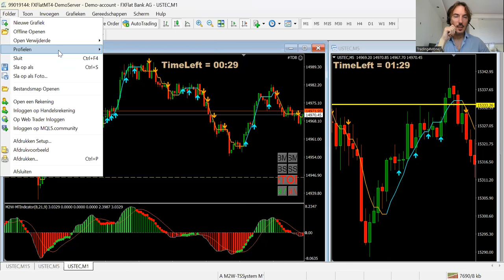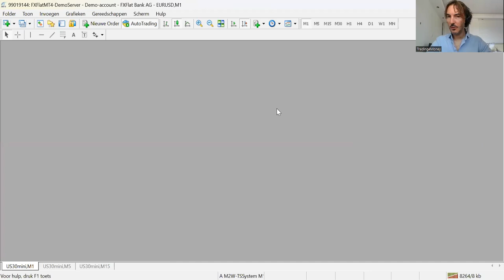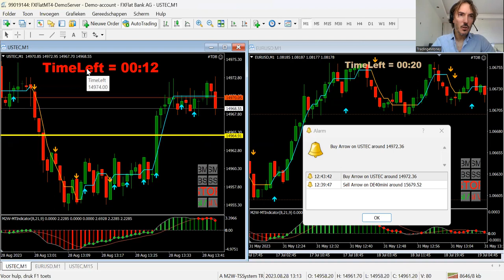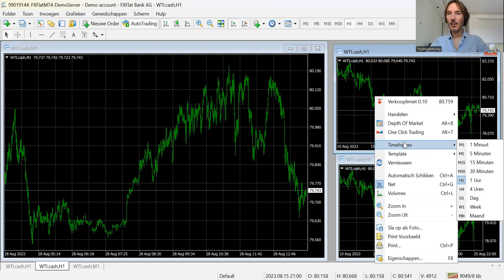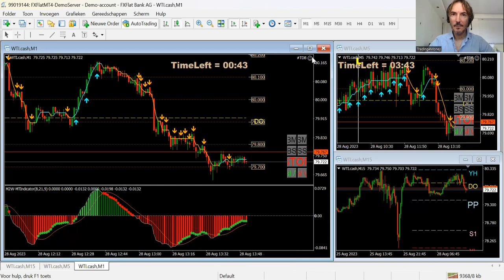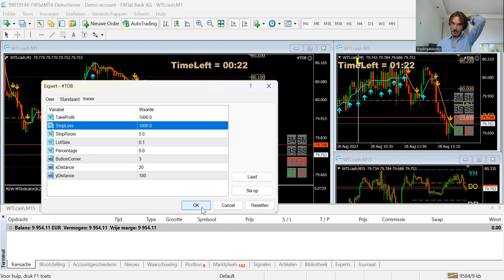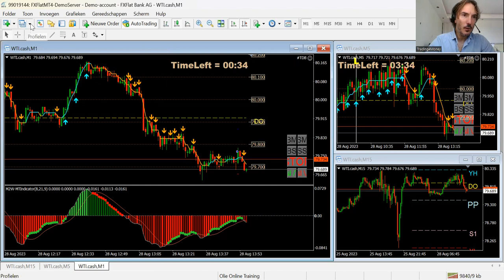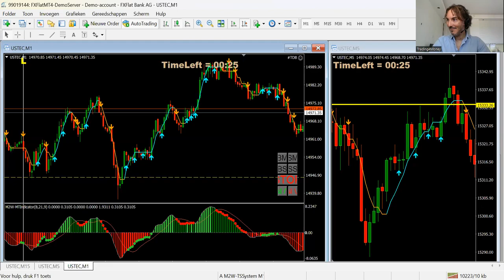Instructie video 3: Uitleg Profiel, wat is dat en hoe maak je zelf een profiel in MetaTrader 4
In deze video laten we zien wat een profiel is en hoe je zelf profielen maakt in MetaTrader 4 (MT4) en het M2W-TSSystem.

Vantage FX voor crypto trading en in het weekend